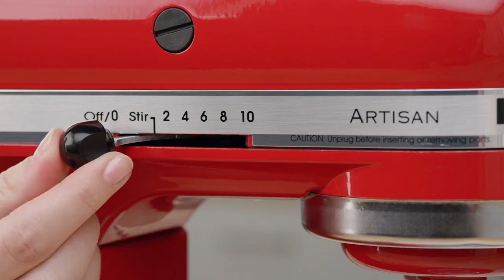KitchenAid - Potato Verde Enchiladas